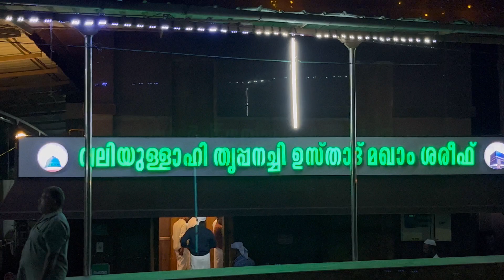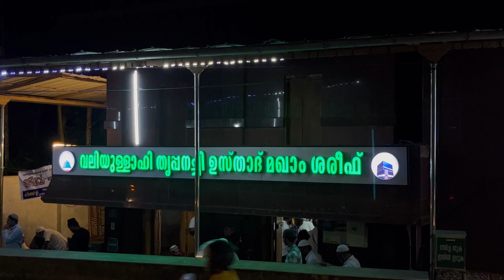തൃപ്പനച്ചി ഉസ്താദ് ഉറൂസ് | തൃപ്പനഞ്ചി ഉസ്താദിന്റെ 12 ഉറൂസ് |നൂറേ അജ്മീർ മജ്‌ലിസും 😍